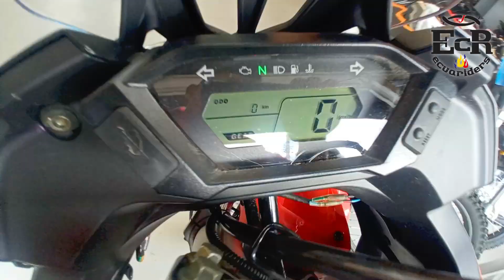ENCENDEMOS POR PRIMERA VEZ UNA LONCIN RALLY 300 || ECUARIDERS